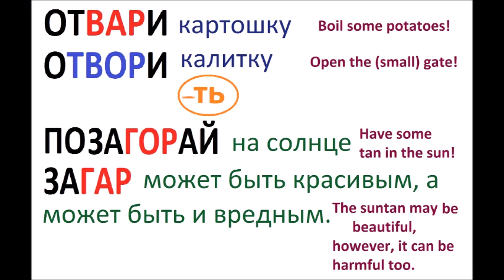ОТВОРИ ОТВАРИ ЗАГАР ЗАГОРАТЬ RUSSIAN SPELLING RULE EXPLAINED JAN 19 2020